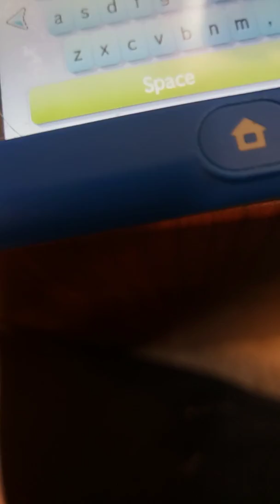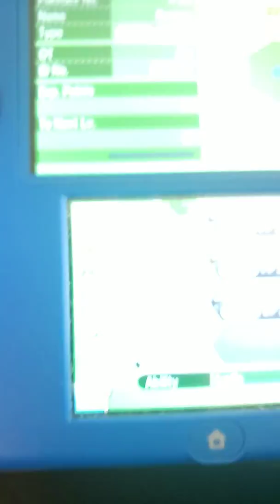Shiny hunt 3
Fat rat